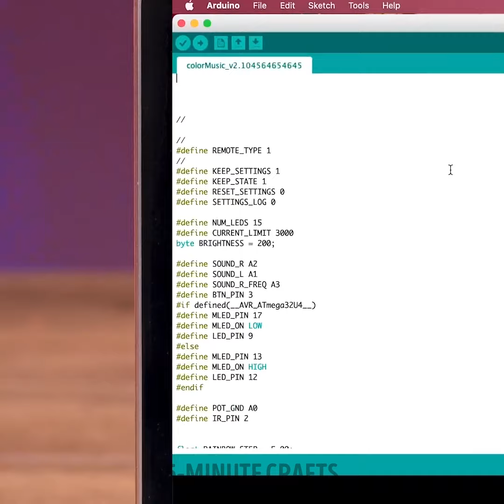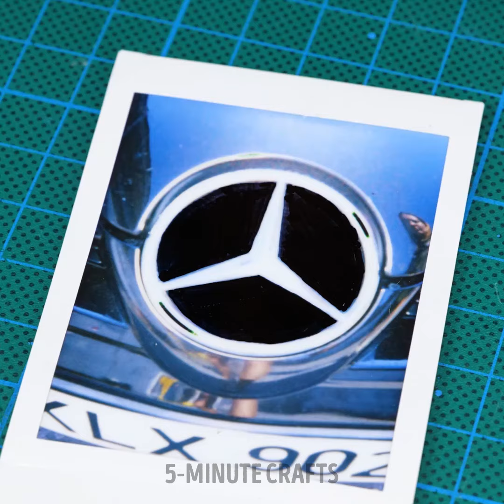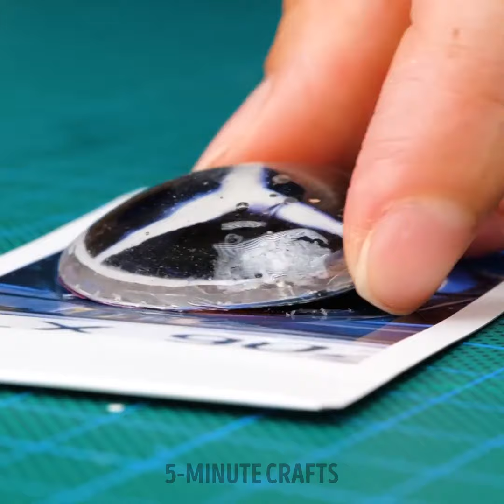How to turn your sneakers into something cool?!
Timestamps:
0:00 Fantastic bag
0:58 Bengal Fire pattern customazation
1:57 Bluetooth speaker
5:12 How to turn sneakers into Mercedes car